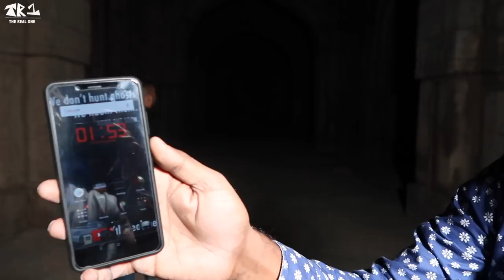JAMALI KAMALI Full video | Haunted place in Delhi | Real Haunted Experience |The Real One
Thanks a lot for giving us an abundance of love.